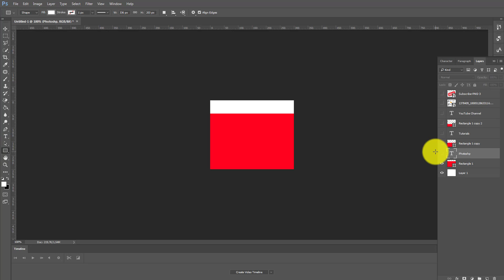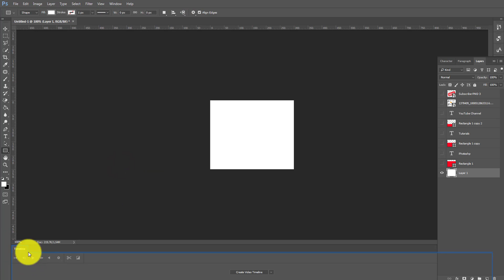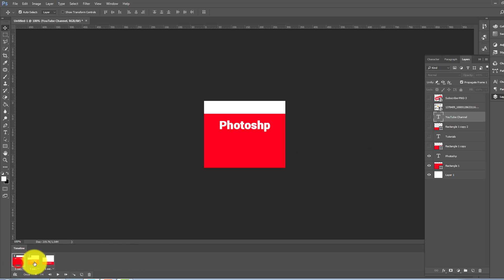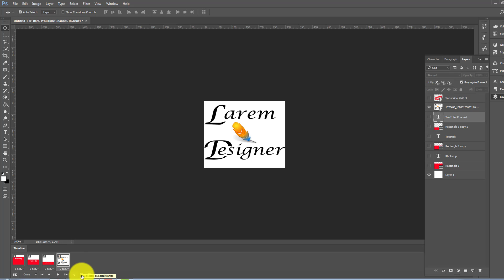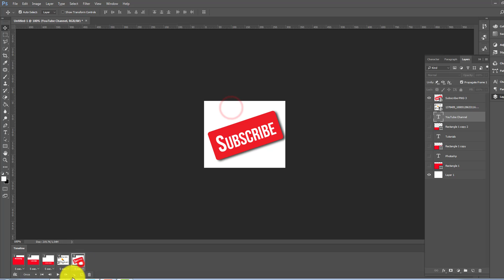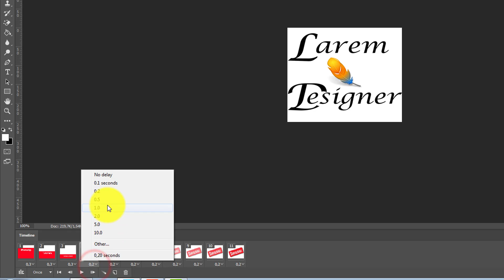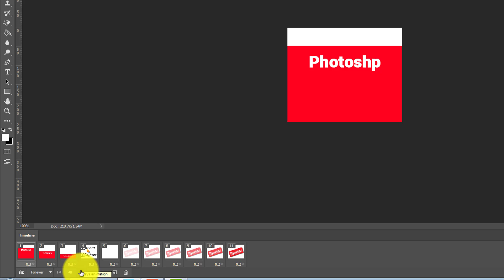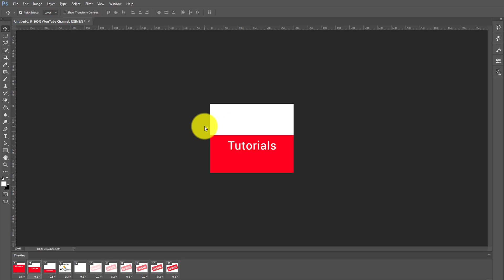How to Make an Animated Banner In Photoshop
You want to create a GIF or animated banner you know that you can do it using you Photoshop , in my video you will find all the steps to create this animated banner .